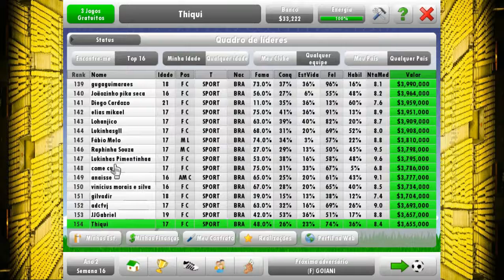NEW STAR SOCCER #31 FUI ASSALTADO